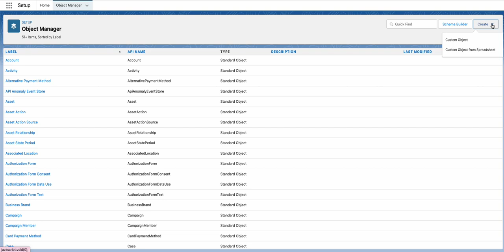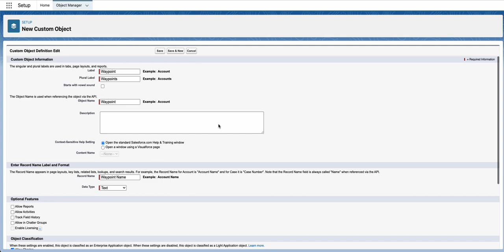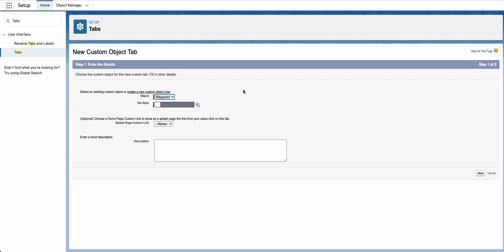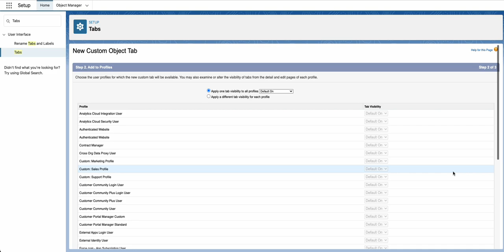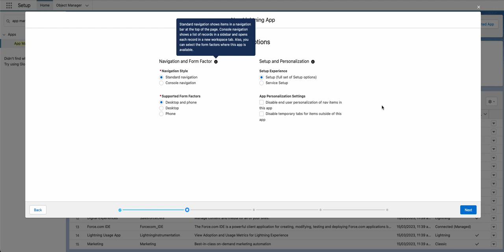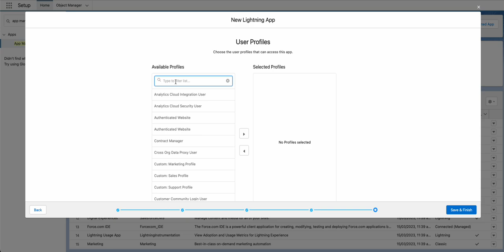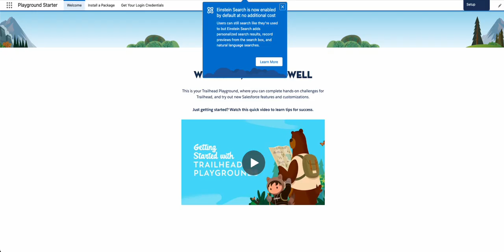Salesforce - Trailhead - Create the Trailblazer App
Quick Start - Build a Salesforce App :
01 Create the Trailblazer App
02 Try Out the App
03 Add a Quick Action